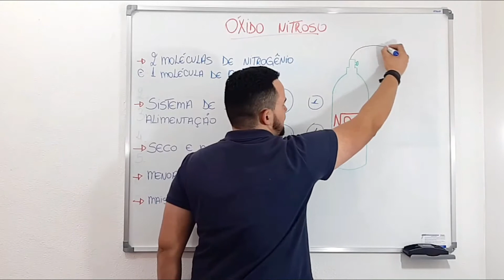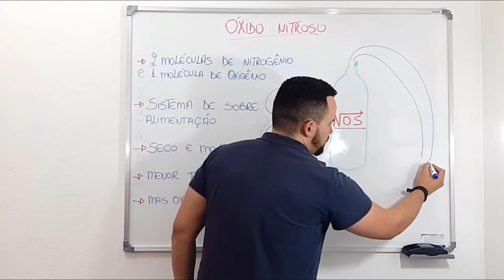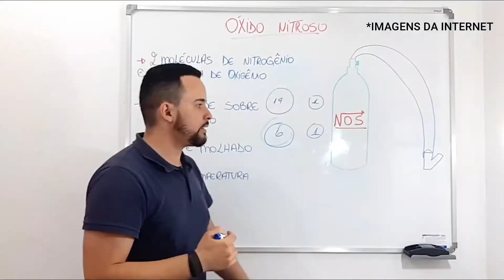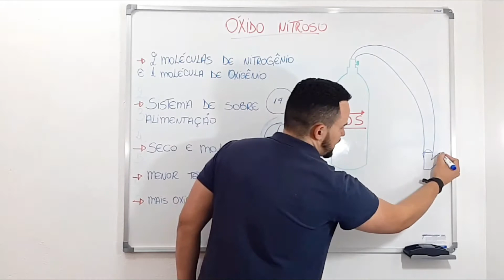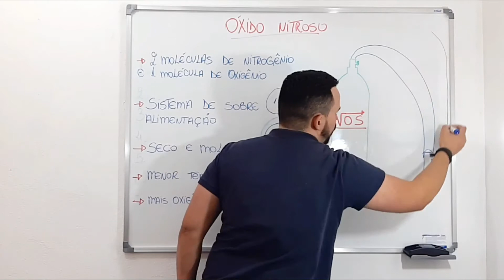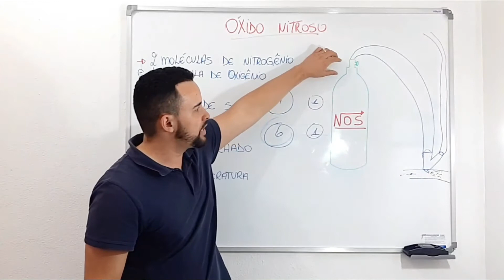Como Colocar o Óxido Nitroso no meu Motor? I Star Preparações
Para participar da MasterClass da Preparação
que vai acontecer do dia 13 a 16 de Abril 2020 Clique no link abaixo.